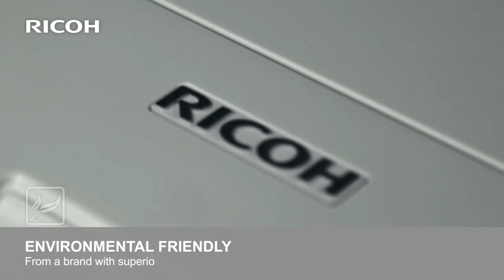1DayFly-Ricoh Laserprinter SP100e